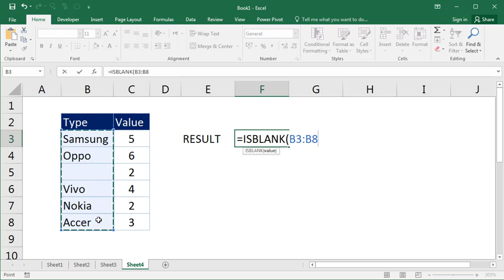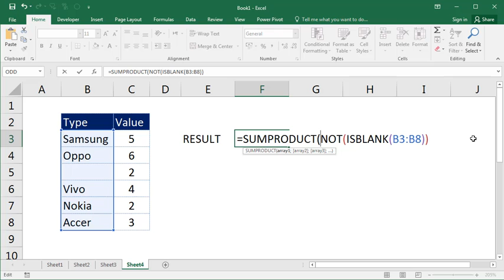SUMPRODUCT If Not Blank Criteria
How to use the SUMPRODUCT formula with criteria if the cell is empty. This formula will produce a sum of only those that have Items in column